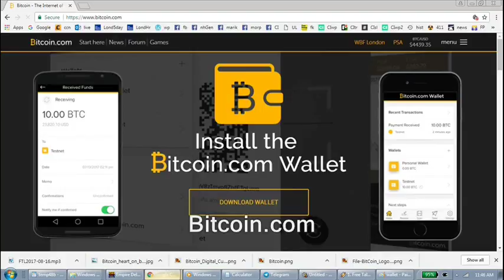Did crypto hooker startup try to bribe reporter with "free" date?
Crypto Insider news read; multiple articles from Nov. 2017

filming recording right to record. new hampshire donald trump hillary clinton campaign election 2017 ron paul. bans forbids don't film me no filming turn the camera off type stuff , journalists journalism rand paul government meetings, anarchism anarchists , feds nh freedom, daisy. liberation successful resistance movements. grabs camera first amendment censorship free speech freedom of the press media restrictions alternative facts fake news vs. real news.  photography is not a crime carlos miller just kept recording photographers videographers dave ridley report crypto insider new hampshire primary. federal reserve julian assange, politics authoritarians. christopher cantwell crypto, hooker, sex workers, bitcoin, prostitution, prostitutes, sex, blockchain, black market, brothels, bunny ranches, pretty.
chris activism Stefan Molyneux video jerk cop cops busybodies. ridleyreport indie reporters republicans independent journalism constitutionalistsvlogs police libertarianism voluntaryism bernie sanders voluntaryists edward snowden open meetings act right to know law requests libertarians John McAfee. bradley manning chelsea sovereign citizens photography is not a crime carlos miller wmur channel 9 maggie hassan wood margaret kelly ayotte ian freeman democrats. liberty alliance ben swann full disclosure secession independence secessionists sovereignists george soros stop free keene penn and teller penn jillette gillete teller's bullshit. mercatus center cato institute charles david koch brothers collapse of the united states empire second civil war imperial creative commons license hunter s. thompson police brutality  video free to use common core smarter balance testing standardized john birch society videographers. downsize dc free talk live americans for prosperity tea party granite grok rich girard at large first amendment free speech freedom of the press the press media  free state project atlas shrugged galt's gulch in real life reality show tv.  thin blue line all lives officers footage gonzo journalism ron paul daisey. talk radio walter williams rush limbaugh frank guinta constitutional convention of the states balanced hand over camera grabs camera attacks reporter liberland alex jones libertarian party ammon bundy cliven militias calexit brexit nhexit nhexit.com texit. black lives matter ayn rand fbi riots unrest civil rights. Totalitarianism.  abuses human rights granite state new england northeast standing rock pipeline adversary confrontations confronts questions debate gary johnson justin amash amaash socialism fascism antifa social justice warriors sjw first amendment audit